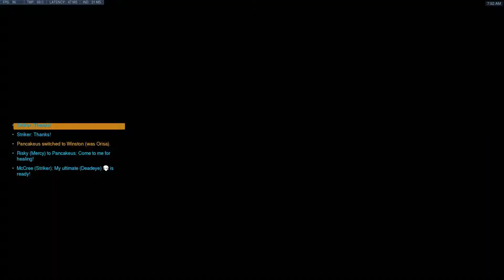Overwatch - Practicing McCree